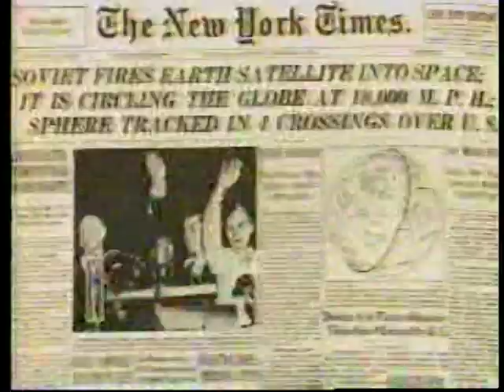WABC NY EYEWITNESS NEWS PROMO-11/24/88-Kaity Tong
This was Thanksgiving Night. Posted for historical purposes only and not for monetary gain.